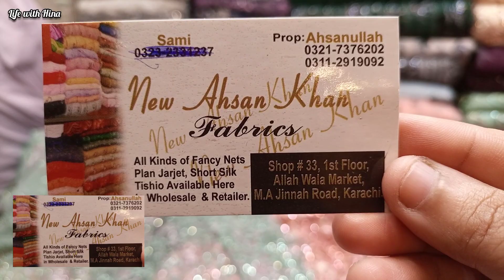Cut Dana Sequence and Embroidery Imported Net Fabrics | Thursday sale in AllahWala Market 😍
In today's video I gave you a suggestion to buy Cut Dana Sequence and Embroidery Imported Net Fabrics from Thursday sale in AllahWala Market